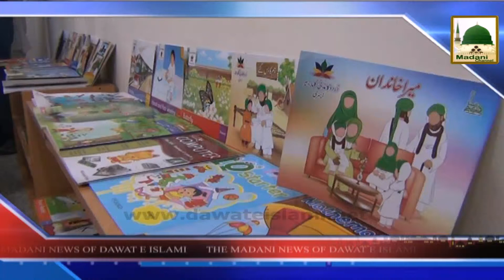News 22 July - The Journalists visiting the Dar ul Madina in wah Cantt Panjab (1)